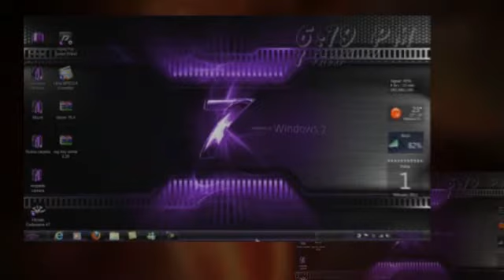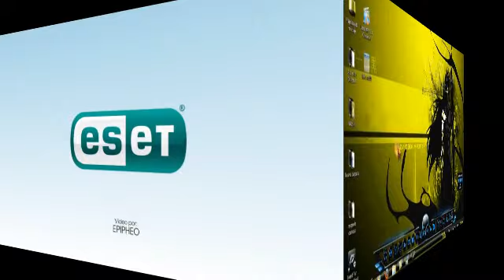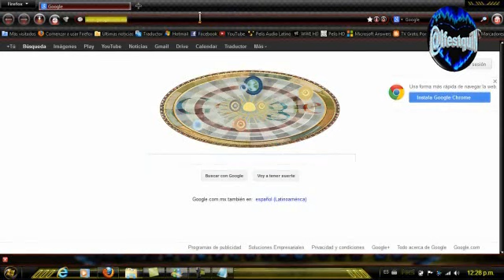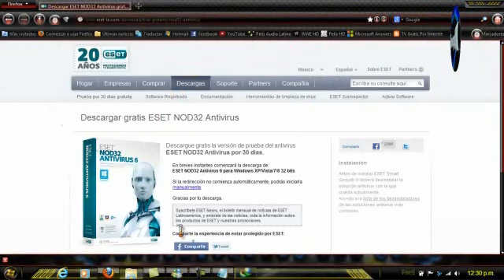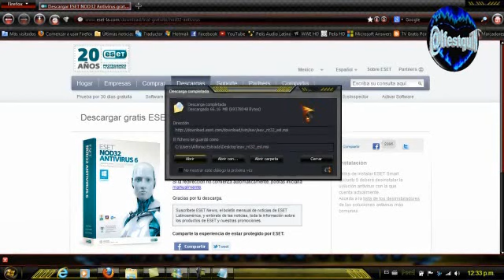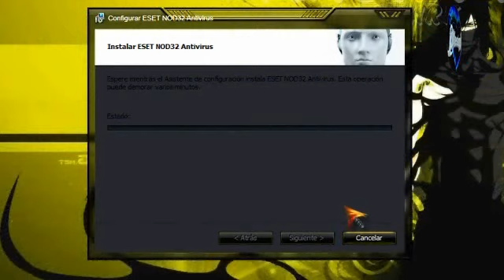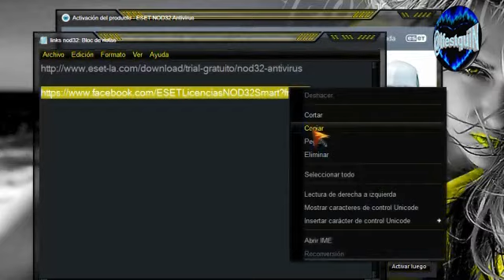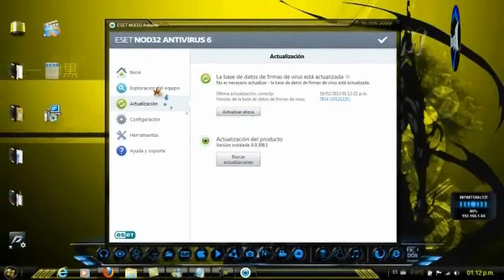Como Instalar ESET NOD32 antivirus 6 con licencias 2013